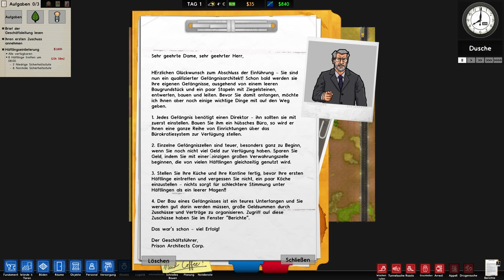SECOND CHANCES - EP 01 - Prison Architect: ALL DLCs | HMS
›› Prison Architect |2021| ISLAND BOUND, GOING GREEN & SECOND CHANCES DLC Gameplay ‹‹

|HMS|

|Prison Architect|

Kommentiertes Gameplay von HMS